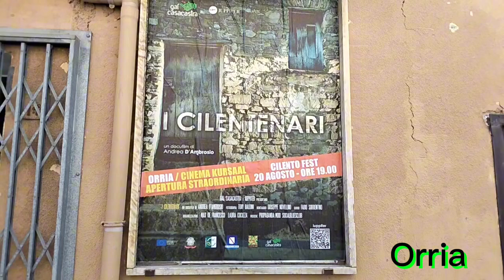Orria... nel ❤️ del Cilento